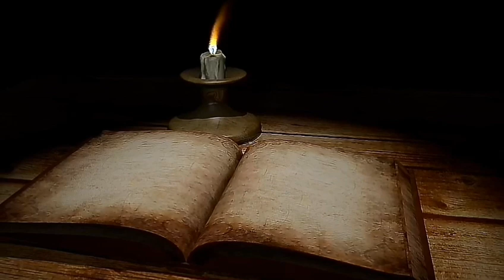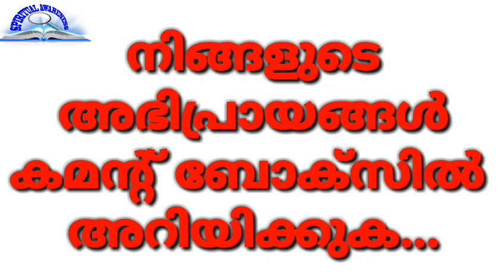message by pastor Shameer kollam.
Some fake propaganda.